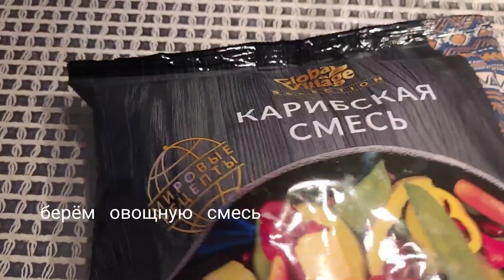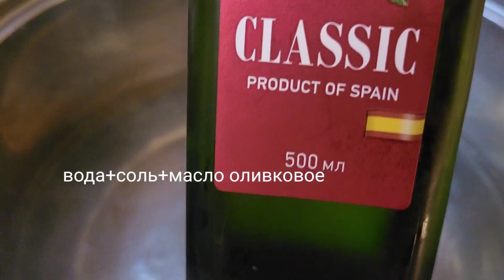Очень вкусный рецепт🦋Вкусняшка🦋на обед🦋вкусно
Добрый день💙
Сегодня очень вкусный рецепт.
✍фарш500гр.свино-говяжий
✍1уп.заморож.овощей.
✍соль, специи для мяса, лавровый лист, растительное масло.
✍ томат домашний 100гр
✍укроп, петрушка-свежие.
Паста
✍200гр
✍масло оливковое 1ст.л.
✍соль по вкусу
✍масло в готовую пасту- 1ч.л.оливковое  или сливочное.